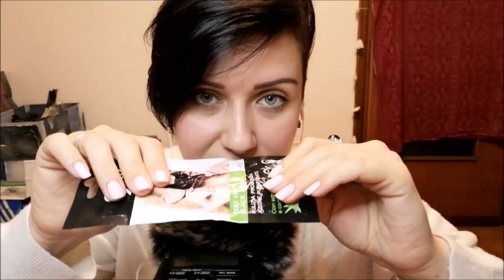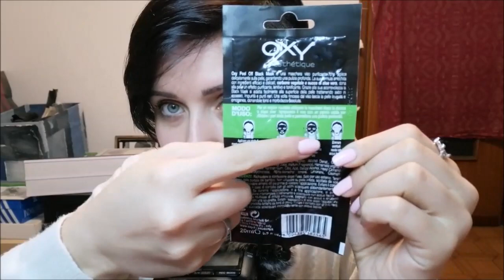ASMR ITA: roleplay profumeria (richiesta) - Denny Asmr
Ciao bimbi belli! Come state? Oggi roleplay che mi è stato richiesto da Federica*, che ringrazio e a cui mando un bacio grande! Spero vi piacerà.